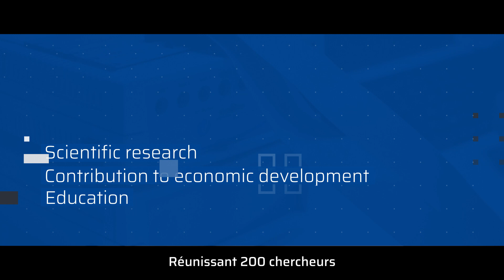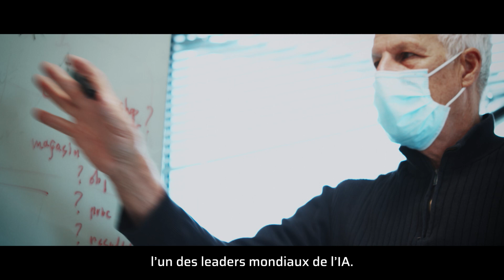We are ANITI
"Nous sommes ANITI, l’Institut Interdisciplinaire d’Intelligence Artificielle de Toulouse. Grâce à un réseau de plus de 50 partenaires, nous œuvrons au développement d’une nouvelle génération d’intelligence artificielle dite hybride..."